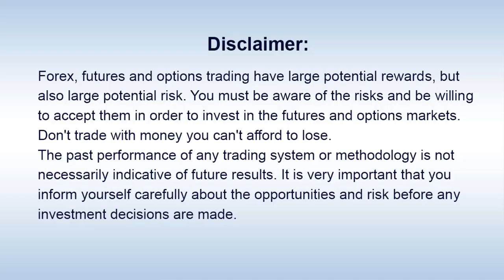Questra Top-leader In Kazakhstan Has Died. Conclusions?